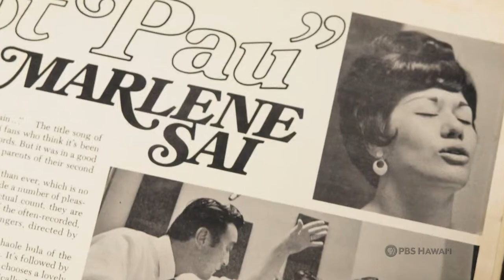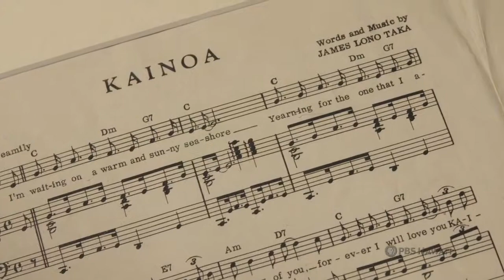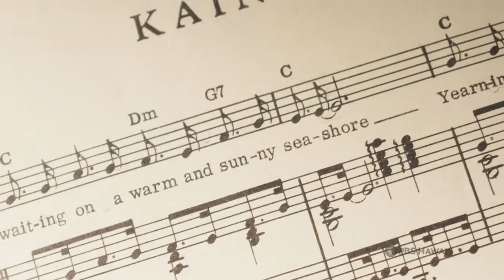Marlene Sai, Part One | Long Story Short with Leslie Wilcox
Original air date: Tues., Aug. 18, 2009

Hawaiian Music “Diva”

Singer and actress Marlene Sai tells Leslie Wilcox about growing up in the golden age of Hawaiian music, of her early years as a recording artist, her unusual after-hours recording session in a bus barn, and her iconic portrayals of Queen Liliuokalani on stage and on television.